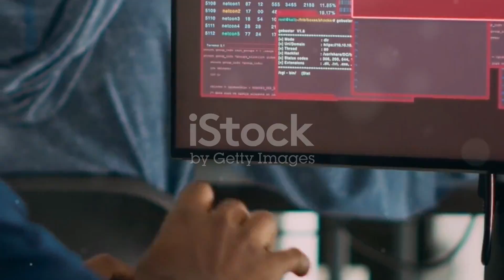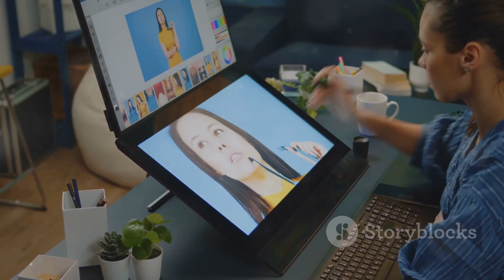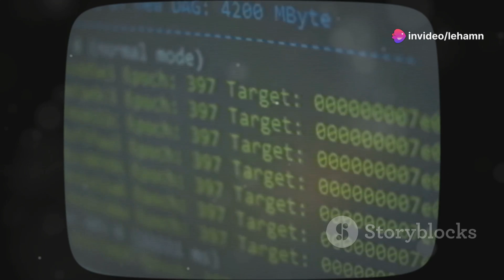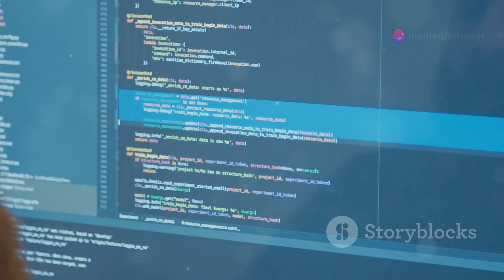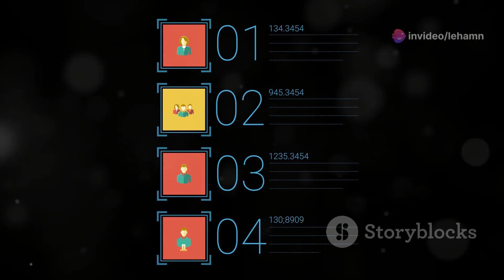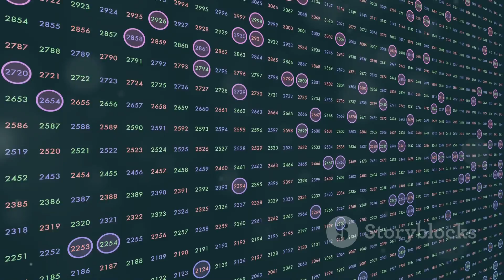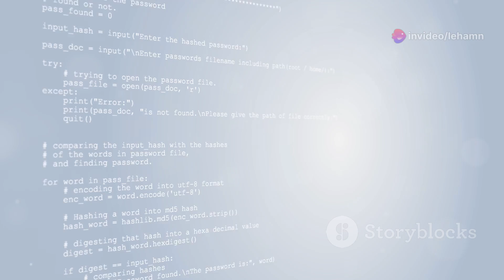Windows 10 End of Support: What Are Your Options?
OUTLINE:

00:00:00 The Day Your Computer Became Vulnerable
00:01:08 The Hidden Dangers of an Outdated System
00:02:06 Sticking with Windows 10 - A Risky Gamble
00:03:12 Embracing the Future with Windows 11
00:04:11 Taking the Road Less Traveled with Linux Lite
00:05:19 A Guide for Every User